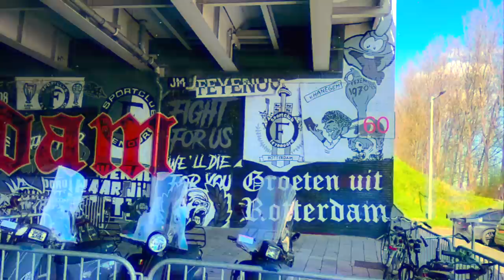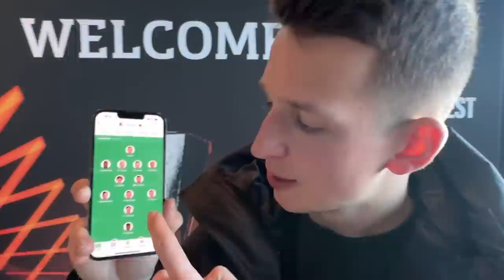DE KUIP ERUPTS as FEYENOORD WIN vs ROMA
Inside De Kuip as Feyenoord win 1-0 vs Roma - Idrissi setup Wieffer in Europa League Quarter Final...

10k likes = I will follow the 2nd leg at Stadio Olympico 📍